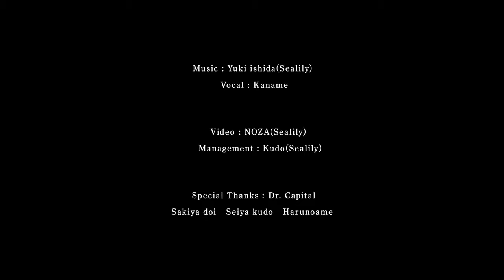Sealily『朝焼けホライズン』Official Music Video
Sealily初となる全編フルCGのオリジナルMVです。
今回は、ドクターキャピタル(Dr. Capital)をはじめとするバンド編成でのアレンジverも同時公開！

アレンジverはキャピタルさんのチャンネルにて上がっているためぜひご視聴よろしくお願いいたします↓

『朝焼けホライズン』は各ストリーミングサービスで配信中

◆music＆mix
石田ユーキ from Sealily

◆movie
NOZA from Sealily

◆management
Kudo from Sealily

◆special thanks
ドクターキャピタル(Dr. Capital)